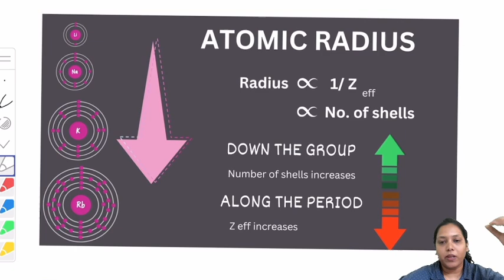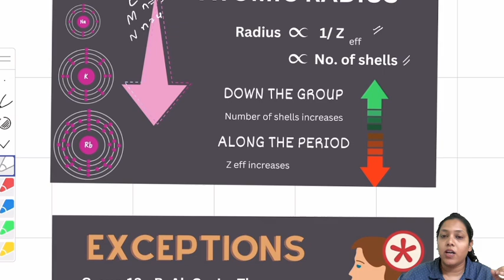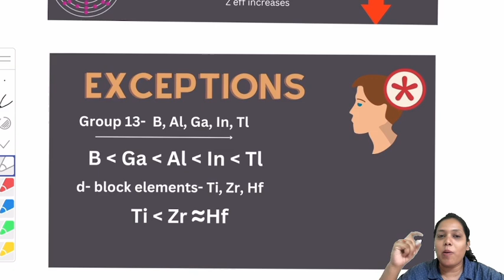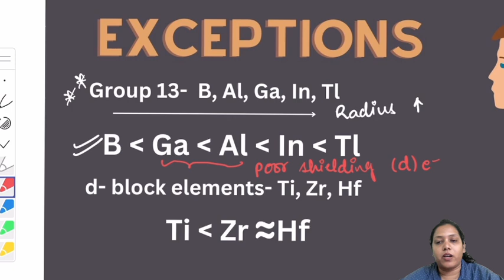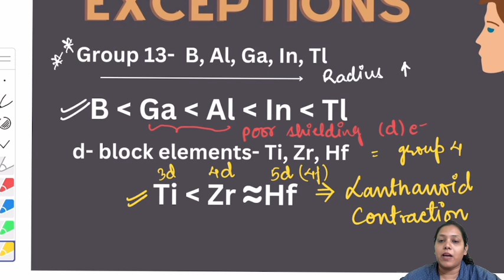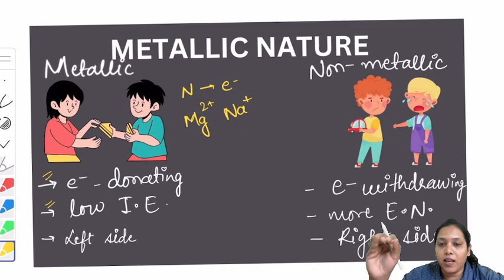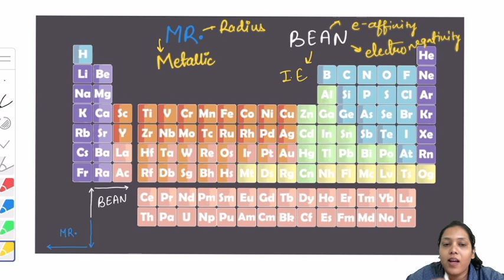Periodic Trends| 🔥 One Question Confirmed🔥 | NEET 2024 Revision | Chaitali Mam | One Stop NEET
➤ Download our One Stop Academy App and join NEET 2024 Test-series NOW 🤩🤩
➤ Course Highlights
• Chapterwise, Unitwise and Complete PCB Mock Test
• All tests on NEW NEET Pattern
• Doubt solving support
• All test with proper solutions

Happy Learning!